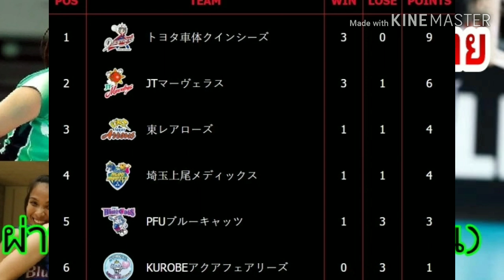ส่อง2สาวนักตบไทย(แก้วกัลยา-ธนัช​ชา)​เจที-พีเอฟยูกับผลงาน​2สัปดาห์​ในศึก​ วี.ลีก​2019​-20byช่าง​ยอด​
286​/238​ม.5ต.บ่อ​วิน​อ.ศรี​ราชา​จ.ชลบุรี​20230